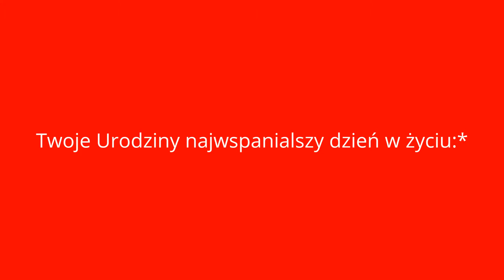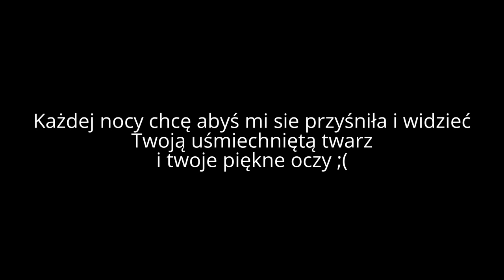Mój edytowany film